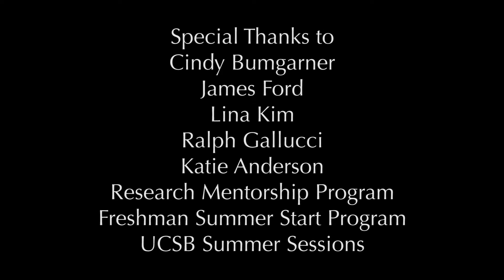UCSB Summer Sessions 2014